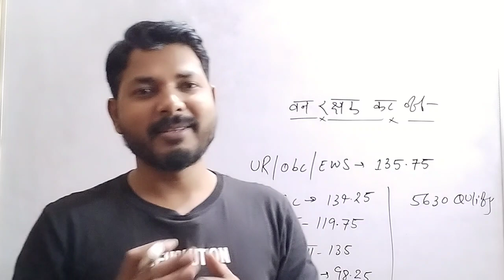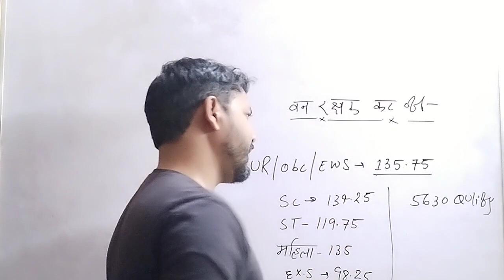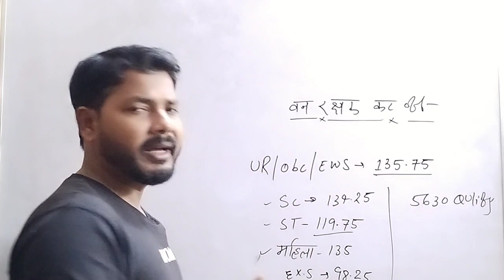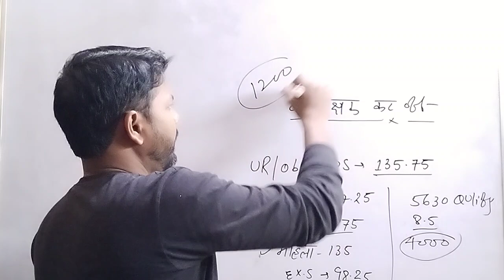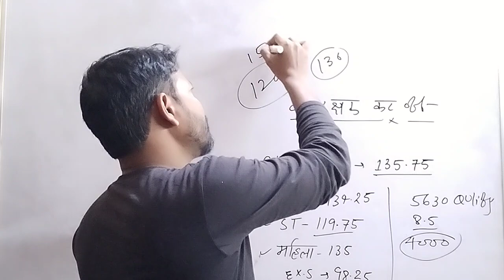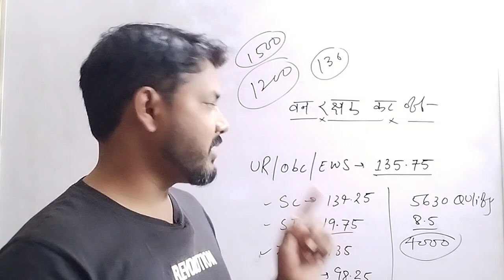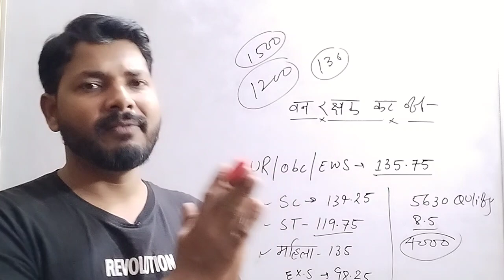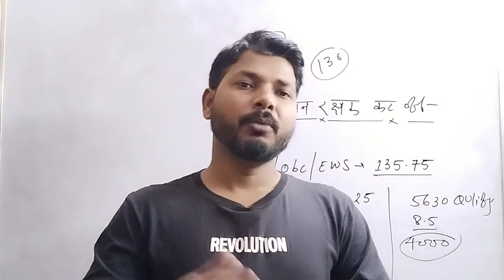UP Forest Guard final Cut off 2023, UP Forest Physical Process, UP Forest Guard Selection Process